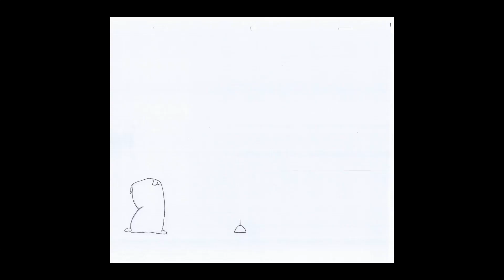Flour Bag Pencil test